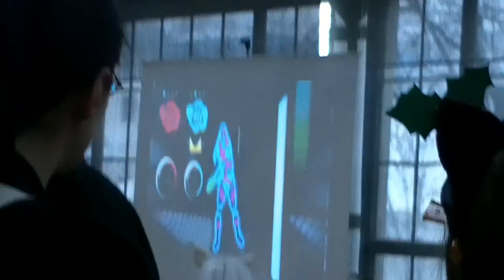Anime Karácsony-Anime Christmas 2010-Budapest,Hungary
Anime began at the start of the 20th century, when Japanese filmmakers experimented with the animation techniques also pioneered in France, Germany, the United States, and Russia. The oldest known anime in existence first screened in 1917 -- a two-minute clip of a samurai trying to test a new sword on his target, only to suffer defeat. Early pioneers included Shimokawa Oten, Jun'ichi Kouchi, and Seitarō Kitayama.
By the 1930s animation became an alternative format of storytelling to the live-action industry in Japan. But it suffered competition from foreign producers and many animators, such as Noburō Ōfuji and Yasuji Murata still worked in cheaper cutout not cel animation, although with masterful results. Other creators, such as Kenzō Masaoka and Mitsuyo Seo, nonetheless made great strides in animation technique, especially with increasing help from a government using animation in education and propaganda. The first talkie anime was Chikara to Onna no Yo no Naka, produced by Masaoka in 1933.The first feature length animated film was Momotaro's Divine Sea Warriors directed by Seo in 1945 with sponsorship by the Imperial Japanese Navy.
The success of The Walt Disney Company's 1937 feature film Snow White and the Seven Dwarfs influenced Japanese animators. In the 1960s, manga artist and animator Osamu Tezuka adapted and simplified many Disney animation-techniques to reduce costs and to limit the number of frames in productions. He intended this as a temporary measure to allow him to produce material on a tight schedule with inexperienced animation-staff.
The 1970s saw a surge of growth in the popularity of manga -- many of them later animated. The work of Osamu Tezuka drew particular attention: he has been called a "legend" and the "god of manga". His work -- and that of other pioneers in the field -- inspired characteristics and genres that remain fundamental elements of anime today. The giant robot genre (known as "Mecha" outside Japan), for instance, took shape under Tezuka, developed into the Super Robot genre under Go Nagai and others, and was revolutionized at the end of the decade by Yoshiyuki Tomino who developed the Real Robot genre. Robot anime like the Gundam and The Super Dimension Fortress Macross series became instant classics in the 1980s, and the robot genre of anime is still one of the most common in Japan and worldwide today. In the 1980s, anime became more accepted in the mainstream in Japan (although less than manga), and experienced a boom in production. Following a few successful adaptations of anime in overseas markets in the 1980s, anime gained increased acceptance in those markets in the 1990s and even more at the turn of the 21st century.